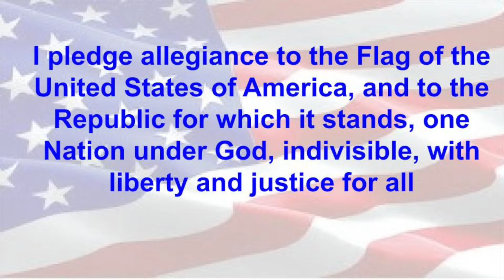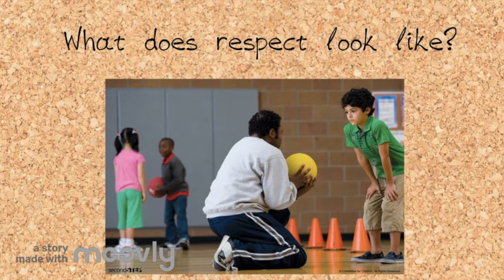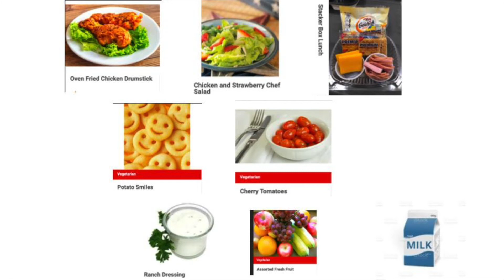Tiger TV Fri Oct 1, 2021